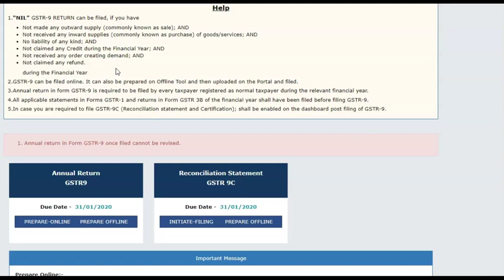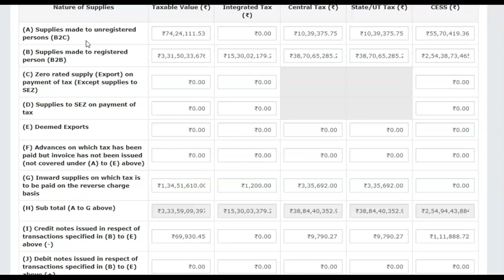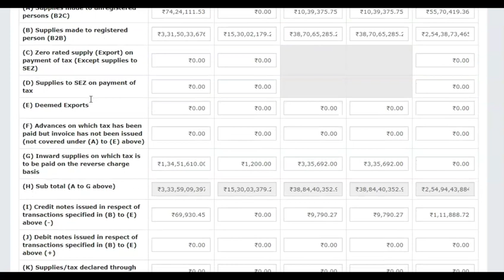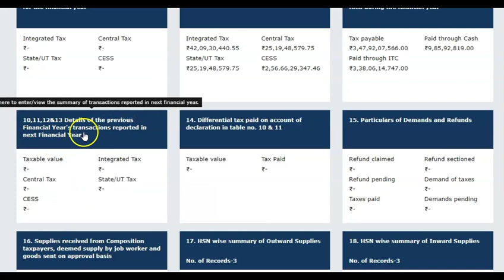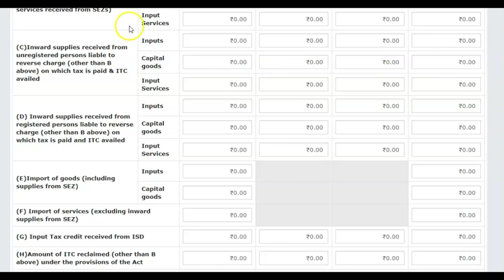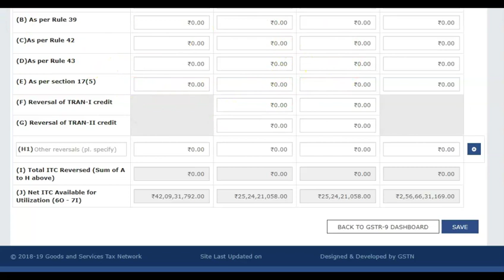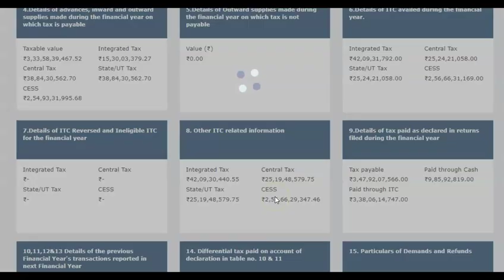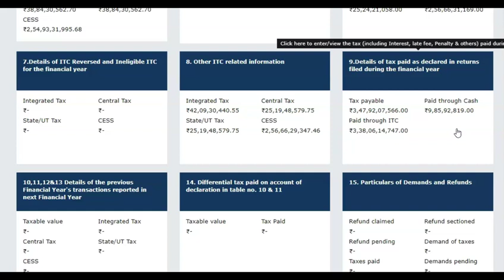How to File GSTR 9 with recent amendments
How to file GSTR 9 while considering recent amendments.

Complete guide for filing new simplified GST Return 9.

CA Renu Singhal and Advocate Parveen Singhal are running a new kind of full service law firm for a changing world offering a plethora of services including advise on Legal Matters and Statutory Compliances, Direct and Indirect Taxation, ROC compliances, Legal and Financial Due Dilligences Strategic Planning, Working Capital Requirements to businesses of all sizes including. We also provide services to Startups of any nature and have rich experience of challenges and constraints that prevails while working with Startups.
An integral part of our services is to work closely with our clients so that they can make the right decisions with respect to their financial as well as legal needs.
We Provide variety of services that includes:
GST and Income Tax matters including
Civil and Criminal Matters including Property matters, Cheque Dishonour cases, Divorce
Drafting and Vetting of Agreements and Deeds
Audit
CFO Taxation etc.